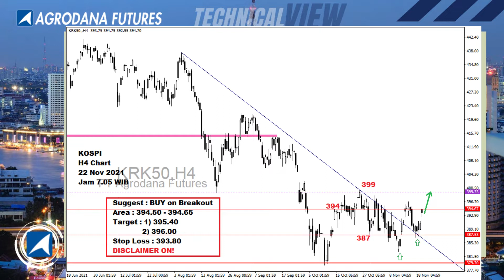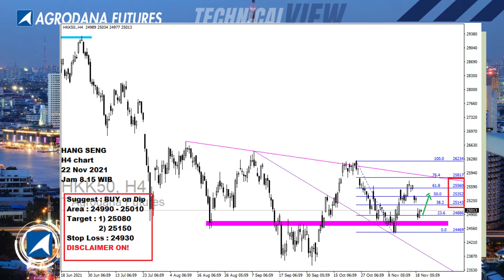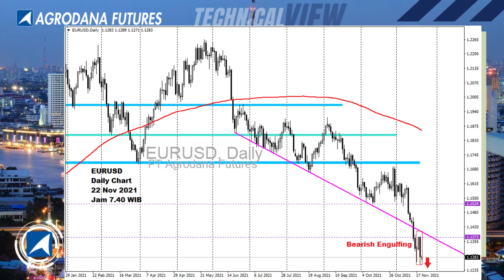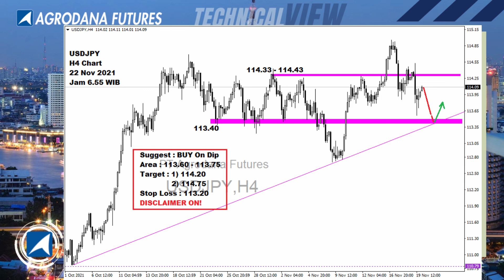All Charts 22 Nov 2021 Waspada Sentimen Akhir Pekan Kemarin!